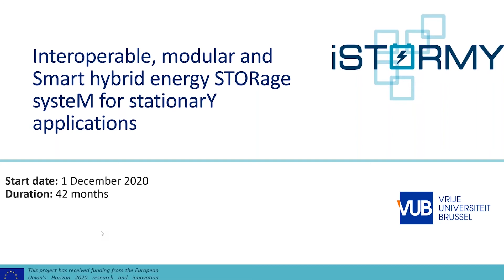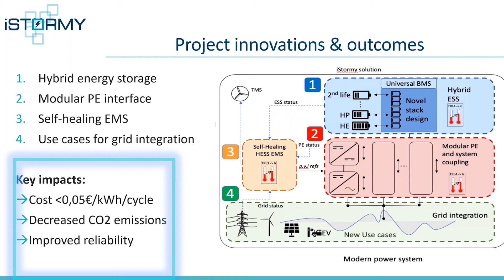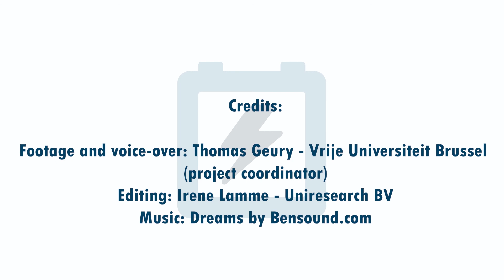Introduction of the project iSTORMY by the coordinator VUB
An introduction video by the coordinator VUB with a general explanation and important information of the project iSTORMY. The project has been funded by the EC under Grant Agreement no. 963527 and started on the 1st of December 2020.

Video credits:
- footage and voice-over: Thomas Geury - VUB
- editing: Irene Lamme - Uniresearch